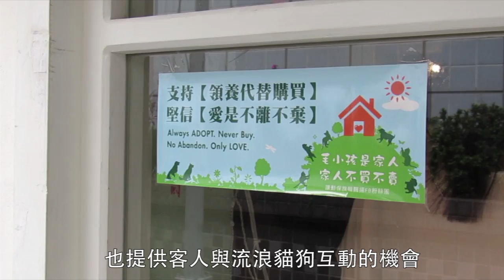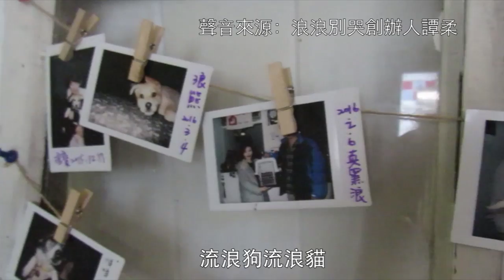浪浪別哭中途咖啡廳 用愛終結流浪